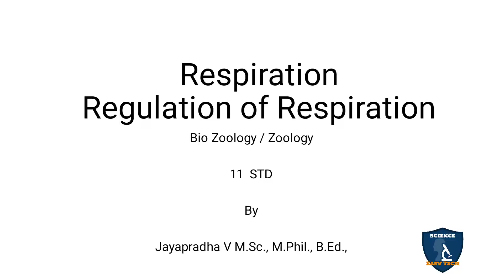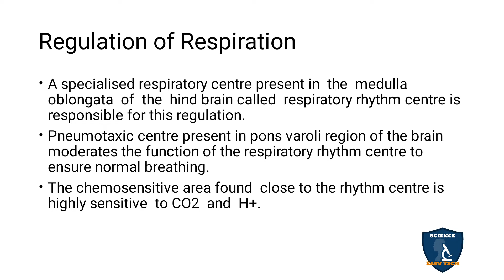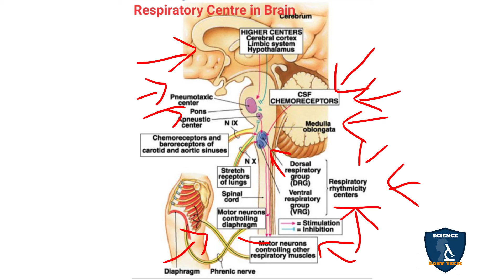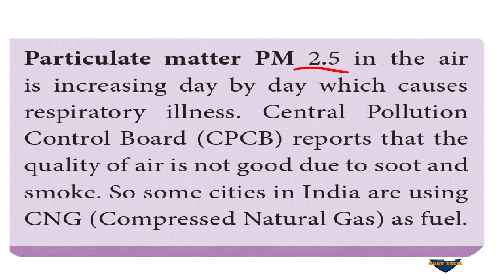Regulation of Respiration in Tamil | Zoology | Class 11 | TNSCERT | NEET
Regulation of Respiration  in Tamil | Respiration | Zoology | 11 Class | Science Easy Tech
Subject: Biology- Zoology
Class: 11
Unit : 3
Chapter 6 : Respiration
Syllabus: TNSCERT
Topic : Regulation of Respiration in Tamil
Regulation of Respiration